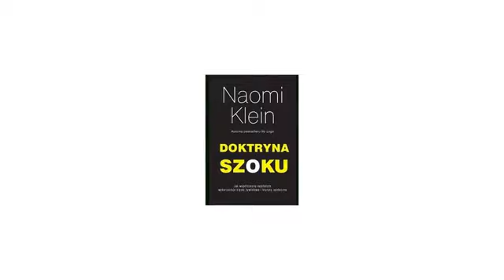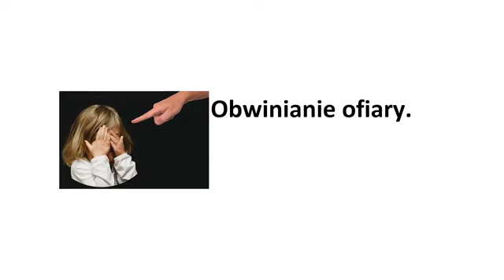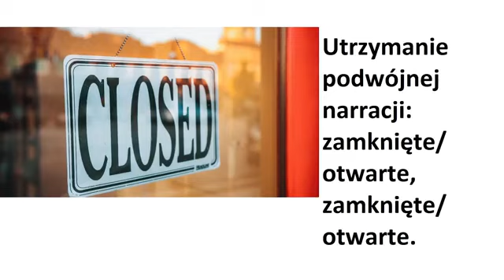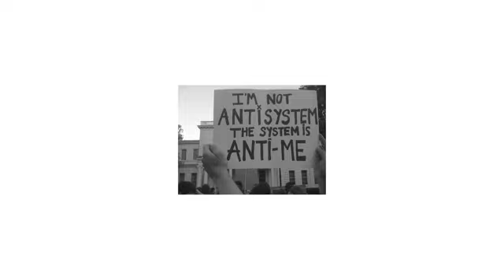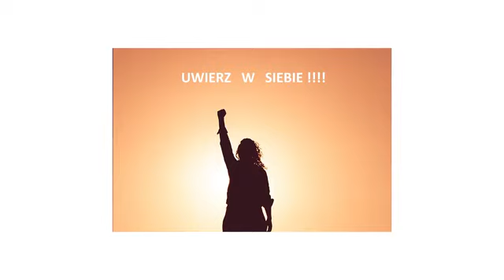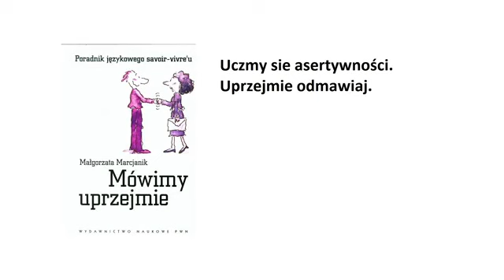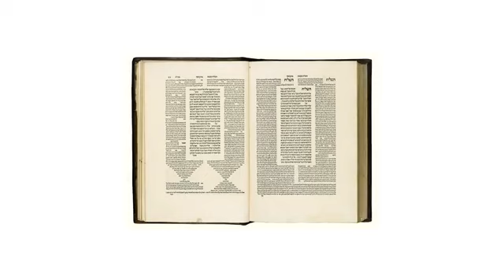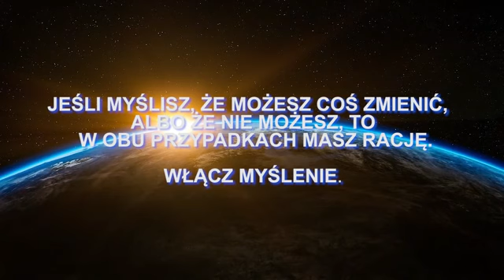Tak się Tworzy Nowy Porządek Świata . Planowane zniewolenie .